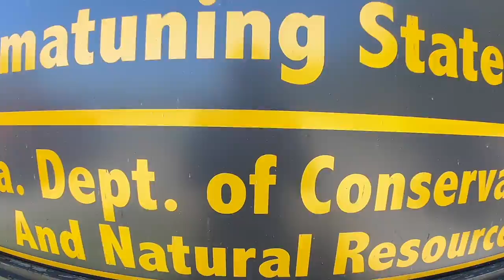Hometown Faces #32 | Where The Ducks Dance on Carp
Linesville Paper Mouths

~Dave

Hard Drives
32GB SD Card
64GB SD Card
128GB SD Card